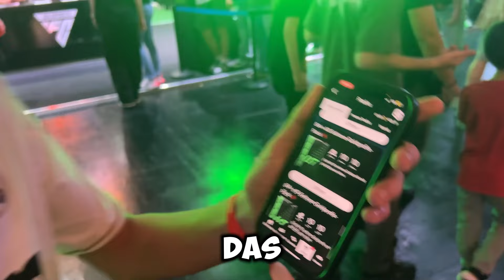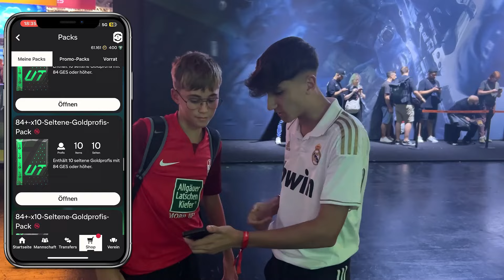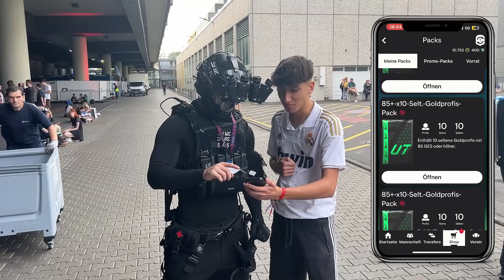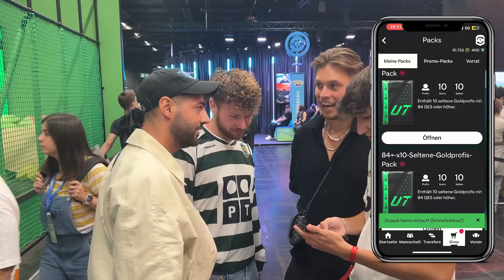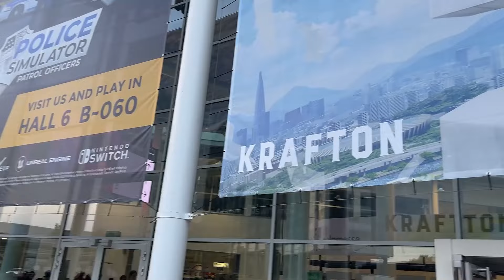EAFC 24: WAKEZ, PROOWNEZ, HEISEN, EA-Mitarbeiter & mehr ÖFFNEN meine PACKS auf der GAMESCOM! 👀🔥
ENEBA.com - der beste Weg um Spiele zu kaufen (PS, Xbox, PC)!